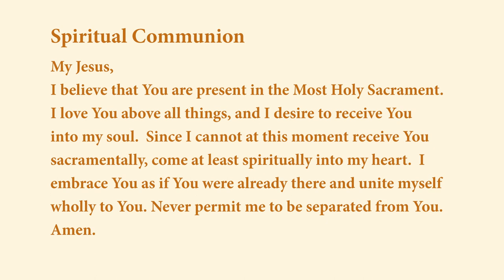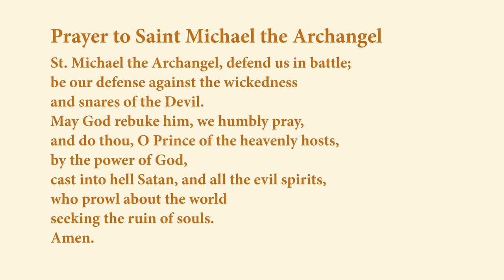Ordination to the Sacred Priesthood of Deacon Matthew Chartier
Deacon Matthew Chartier was ordained to the Sacred Priesthood on Friday, June 2, 2023 at St. Peter Cathedral in Marquette, MI. Bishop John F. Doerfler was the Principal Celebrant and Homilist.

The permission to stream the music is obtained through ONE LICENSE, License A-721830.